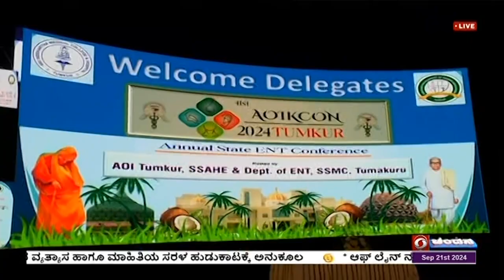41ನೇ ರಾಜ್ಯ ಮಟ್ಟದ ಆಯಿಕಾನ್ ಸಮ್ಮೇಳನ ; ಗೃಹ ಸಚಿವ ಡಾ. ಜಿ. ಪರಮೇಶ್ವರ್ ಉದ್ಘಾಟನೆ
ತುಮಕೂರಿನ ಸಿದ್ದಾರ್ಥ ವೈದ್ಯಕೀಯ ಕಾಲೇಜು ಮಹಾವಿದ್ಯಾಲಯದಲ್ಲಿ ನಿನ್ನೆ ಹಮ್ಮಿಕೊಂಡಿದ್ದ  41ನೇ ರಾಜ್ಯ ಮಟ್ಟದ ಕಿವಿ, ಮೂಗು, ಗಂಟಲು ತಜ್ಞ ವೈದ್ಯರ  ಕುರಿತ ಆಯಿಕಾನ್ ರಾಜ್ಯ ಸಮ್ಮೇಳನವನ್ನು  ಗೃಹ ಸಚಿವ  ಡಾ. ಜಿ. ಪರಮೇಶ್ವರ್ ಉದ್ಘಾಟಿಸಿದರು.

ಬಳಿಕ ಅವರು,  ಆರೋಗ್ಯ ಸೇವೆ ಹಾಗೂ ಚಿಕಿತ್ಸಾ ಗುಣಮಟ್ಟದಲ್ಲಿ ಮುಂಚೂಣಿಯಲ್ಲಿರುವ ಕೆಲವೇ ರಾಜ್ಯಗಳ ಪೈಕಿ ಕರ್ನಾಟಕವೂ ಒಂದು.  ರಾಜ್ಯದಿಂದ ಪ್ರತಿ ವರ್ಷವೂ ಹೆಚ್ಚಿನ ಸಂಖ್ಯೆಯಲ್ಲಿ ವೈದ್ಯಕೀಯ ಶಿಕ್ಷಣ ಪಡೆದ ವಿದ್ಯಾರ್ಥಿಗಳು ವೈದ್ಯರಾಗಿ ಹೊರಹೊಮ್ಮಿ ದೇಶದೆಲ್ಲೆಡೆ ವೃತ್ತಿ ನಿರ್ವಹಿಸುತ್ತಿದ್ದಾರೆ. ಶಿಕ್ಷಣ ಹಾಗೂ ವೈದ್ಯಕೀಯ ಶಿಕ್ಷಣ ವಿದ್ಯಾರ್ಥಿಗಳಿಗೆ ಆರಂಭದಿಂದಲೇ ಸಿಗುವಂತಾಗಬೇಕು ಎಂದರು.

ದೂರದರ್ಶನದೊಂದಿಗೆ ಸಂಘಟನಾ ಸಮಿತಿಯ ಅಧ್ಯಕ್ಷ ಡಾ. ಜ್ಯೋತಿ ಸ್ವರೂಪ್, 600ಕ್ಕೂ ಹೆಚ್ಚು ವೈದ್ಯರು ಹಾಗೂ ಸ್ನಾತಕೋತ್ತರ ವಿದ್ಯಾರ್ಥಿಗಳು ಸಮ್ಮೇಳನದಲ್ಲಿ ಭಾಗವಹಿಸಿದ್ದಾರೆ.
ವೈದ್ಯಕೀಯ ಕ್ಷೇತ್ರದ ಸಾಕಷ್ಟು ವಿಷಯಗಳ ವಿಚಾರ ವಿನಿಮಯಕ್ಕೆ ಇಂತಹ ಕಾರ್ಯಕ್ರಮಗಳು ಅನುಕೂಲಕರ ಎಂದು ತಿಳಿಸಿದರು.